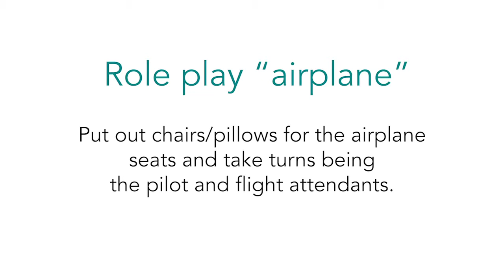How to role play "airplane"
How do you prepare a toddler or preschooler for an airplane trip? How do you teach them about expected behavior on the plane? What does it look like to role-play airplane with a toddler? How do you stop them from kicking the seat? How do you teach a toddler to keep their seatbelt on?

How do you fly with a 2 year old? How do you survive a plane with a toddler?

Looking for parent coaching?

Sproutable offers parents and caregivers the tools, systems and strategies they need to cultivate powerful relationships, teach social-emotional skills, and set healthy limits and boundaries with all kids, from babies to teens. We offer expert answers, solutions to behavior challenges, inspiration and energy. We are Positive Discipline based, science-backed, and parent tested. We show you how to take the latest research in brain science and child development and make it actionable in everyday real life moments.